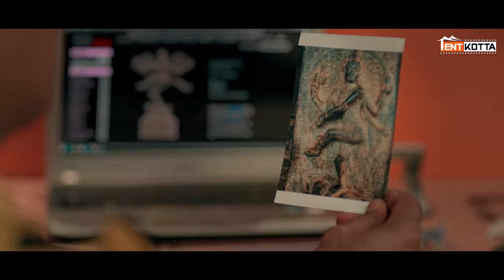A Policeman who walks alone in the dark | Nandhi Varman | Super Scenes 8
Centuries ago, the Pallava king Nandivarman perished in a valiant attempt to thwart and his cohorts from plundering the treasures of Aanumantheeshwarar temple. In the present day, a team from Madras University's Archaeological Department descends upon the site to unearth this ancient temple, long buried beneath the earth. As the excavation commences, a series of supernatural occurrences and chilling events unfold, plunging the team into a terrifying and mysterious journey.